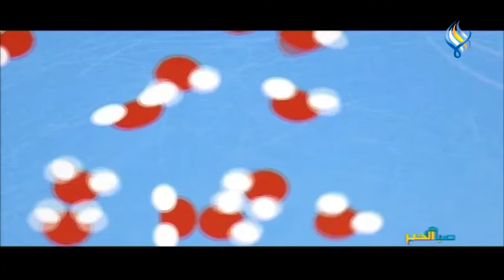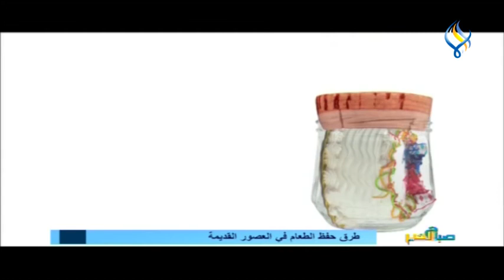طرق حفظ الطعام في العصور القديمة